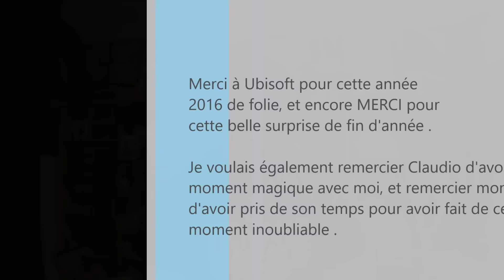Ressenti sur le film Assassin's Creed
Je vous laisse tout simplement mon ressenti ( sans spoil ou quasiment peu...très peu ) sur la projection privée du jeudi 15 décembre sur Paris .

J'ai essayé de faire abstraction du coté fan absolu pour vous donner un avis plus cinéphile avec un maximum de recul.

J'aurai juste aimé voir un poil plus le film du coté du passé...Mais au final le film est une pure réussite. Je vous attends pour vos retours et voir si nous avons les mêmes atomes crochus ;)